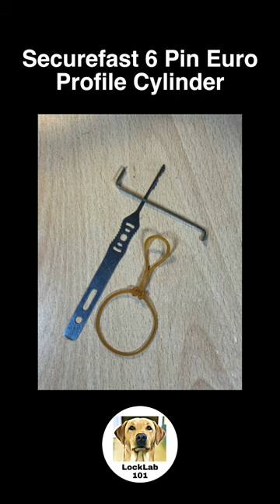Lock Picking Shorts - Rubber Band Tensioning of Euro Cylinders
How much tension/turning force is really required? Does holding too much or too little really hinder picking a lock? Try the rubber band method and be surprised just how little is required to achieve opening success.